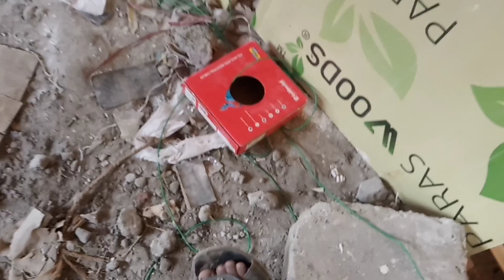open wiring double portion rekula shed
# ఓపెన్ వైరింగ్  ఈ విధంగా చేయడం జరిగింది